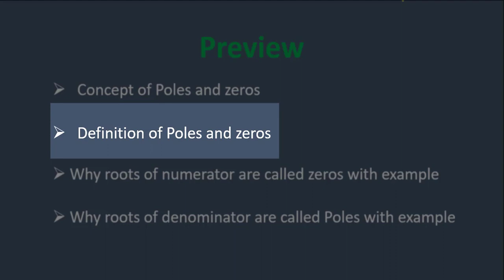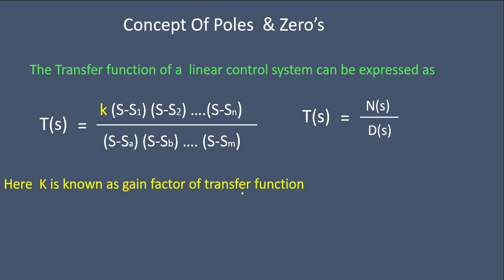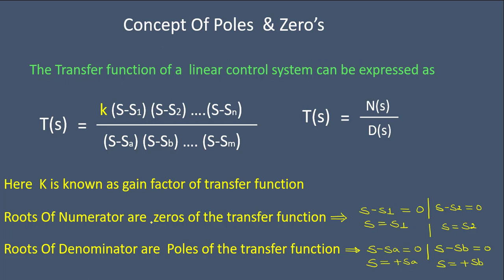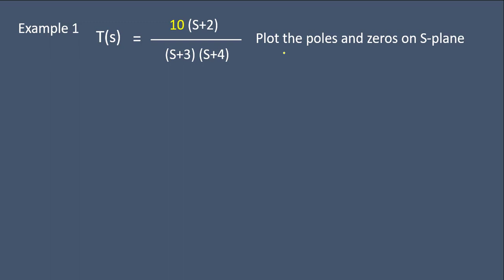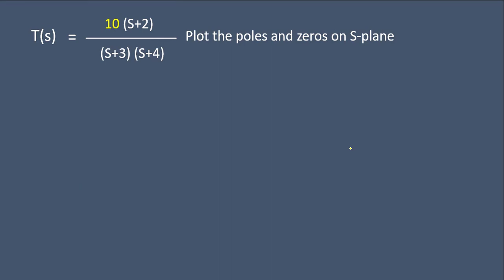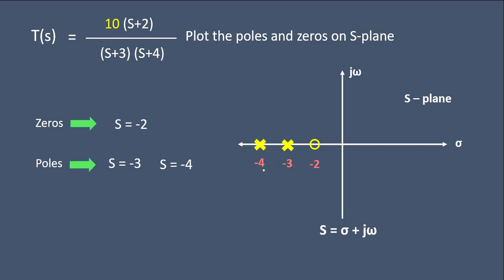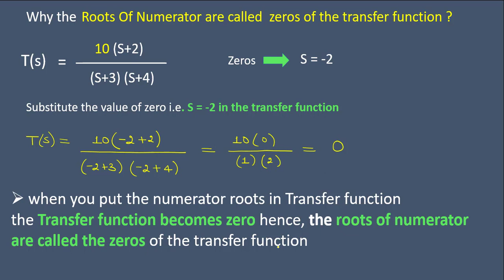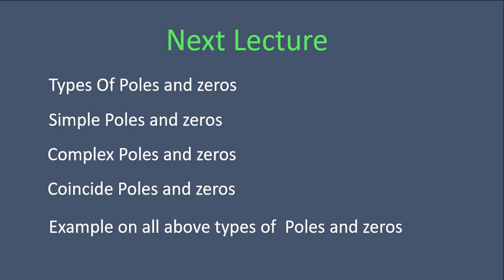Poles and zero of a transfer function (Part-1) Lecture 18 | GATE ECE | GATE EE | GATE IN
Poles and zero of a  transfer function

In this video we will discuses the poles and zero of transfer function. We will discuses definition of poles and zero , Why the roots of numerator are called zero Why the roots of denominator  are called poles.

This is a full course of Control System. Students preparing for GATE 2022, GATE 2023 will be highly beneficial with this course. This course will be very much helpful for students From GATE ECE, GATE EE, GATE IN and also for other competitive exams like BARC, ISRO and ESE.

With this course student will no longer require to buy any courses available in market since we will be studying this subject in depth. In this course we will solve all previous questions asked in GATE EE, GATE ECE, GATE IN , ISRO, DRDO, BARC and other competitive exams.

 for solving your doubts, For solving more questions to get a good practice and for Live session. All updates will be given on the what's app group.
Please follow the moderator once you join the group.